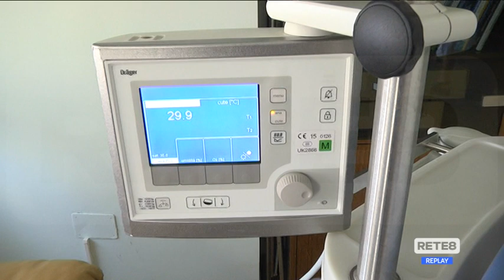Covid Pescara - Neonati in terapia intensiva: "Mamme vaccinatevi"